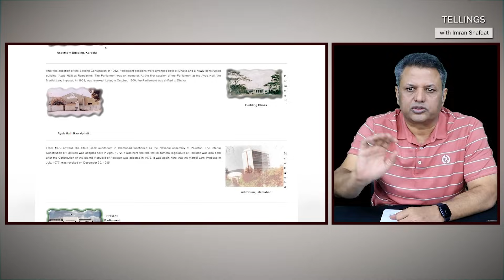Detailed Judgment on Faizabad Dharna from Supreme Court & Interesting Story of Parliament Building